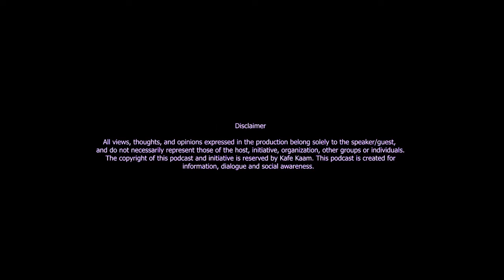Sit down with Tehmina Chaudhry | Dr. Rakhshinda | کیف کام KAFE KAAM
Watch as we discuss the challenges and how to overcome failures in our discussion!
Tehmina A Chaudhry is a Passionate Entrepreneur and a Community
Leader with extensive experience in Manufacturing and
Service industry.
Tehmina, a mother of 3 kids is also known for sharing her tremendous positive energy, passion, and results orientation as a Startup Mentor, Motivator and Team-builder. Meet the person behind Insta foods at our How To series today at 6 PM PKT